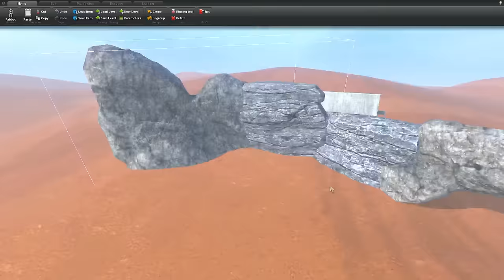Overgrowth is now in BETA!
Early access gives you:
- New fully re-imagined Lugaru campaign!
- Local multiplayer if you have a keyboard mouse and a controller, or 2 controllers
- All the editor tools used to make the game, and mods for the game
- All future Betas, and early access to new gameplay and content when it is available
- Access to the Secret Preorder Forum
- Easier access to mods using our SUMLauncher application